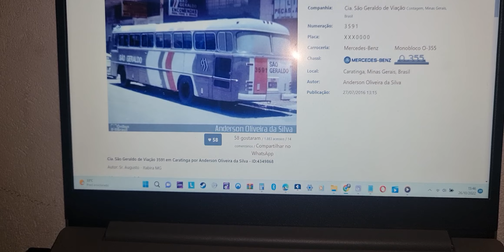Conheçam Minhas Miniaturas de Ônibus Mercedes - Benz Monobloco O-355 da São Geraldo e Itapemirim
Olá amigos ,mostro pra voces minhas miniaturas da São Geraldo e Itapemirim em homenagem a essas 2 grandes empresas que deicharam saudades ...